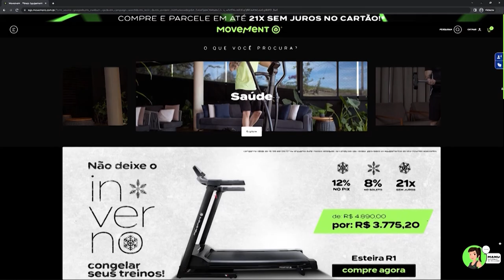Por Você - Corpo em Movimento: pilates no solo (02-09-2023)